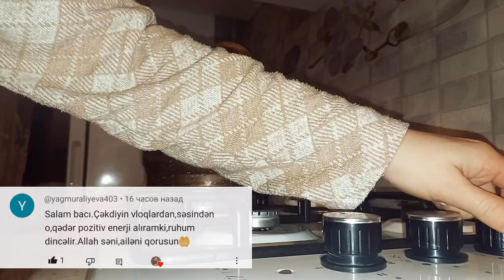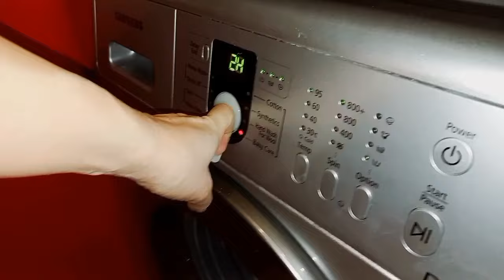təmizlik/ev işləri/mənim kitablarim/paltar rutini/